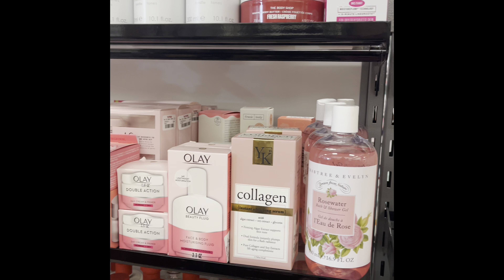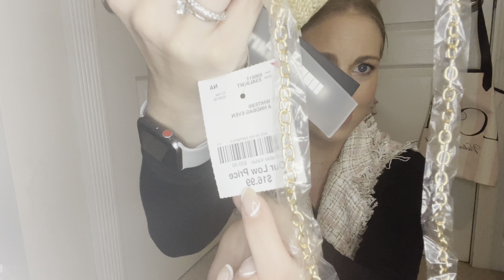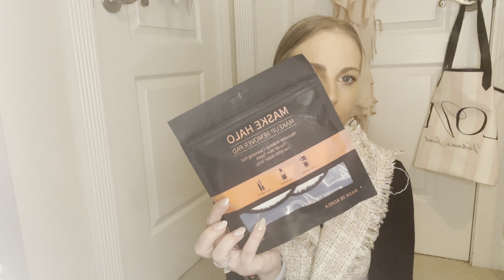HUGE HAUL - 1st Vlog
Hey guys, this is my first shopping vlog and it was a huge haul!
I hope you enjoy this video and don't forget to:
like & follow for more!

Hit that little bell as well for notifications.